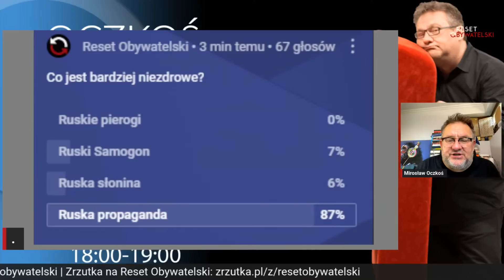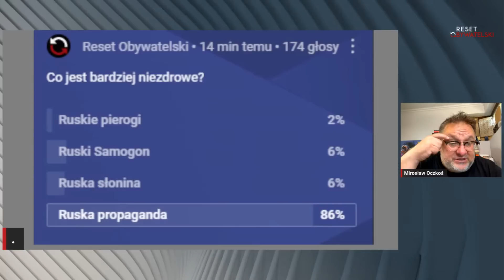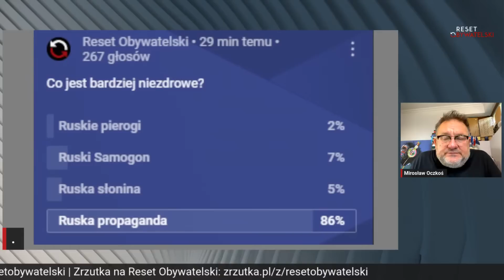OCZKOś W GŁOWIE - Mirosław Oczkoś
Cotygodniowe rzucenie trzecim” okiem na sprawy które się:  zadziały, się teraz dzieją i  dziać się mają zamiar w najbliższym czasie.
NIe ma spraw tabu,   jedyne co nas ogranicza to czas i intelekt prowadzącego.

Zapraszam wszystkich których dręczy otaczającą nas rzeczywistość i tych którzy stracili nadzieję.

Rzućmy okiem i zajrzyjmy o wnętrza , bo jak pisał poeta - „…tu wiele różnych spraw, nawarstwia się i spiętrza..”.